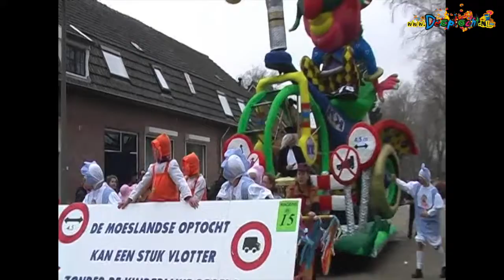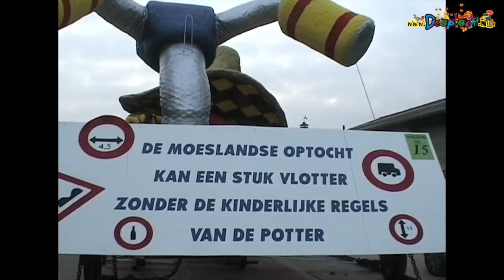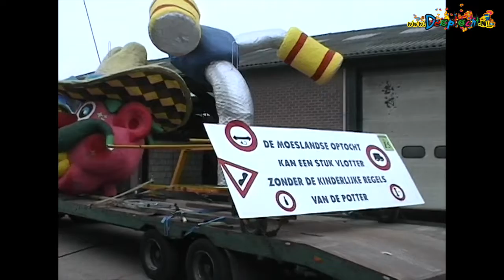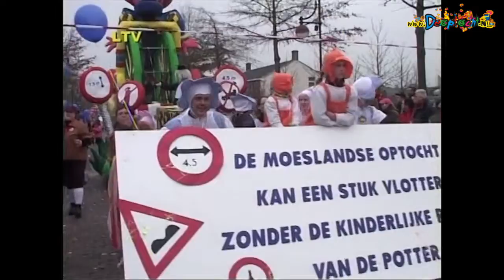2007 Klore Kwats Schaijk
Een overzicht van de activiteiten van carnavalsvereniging Klore Kwats